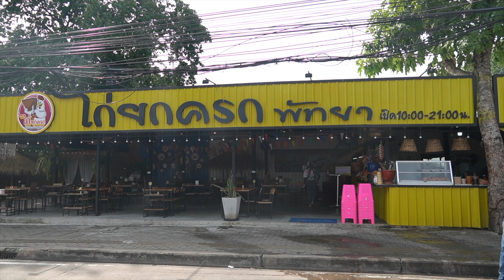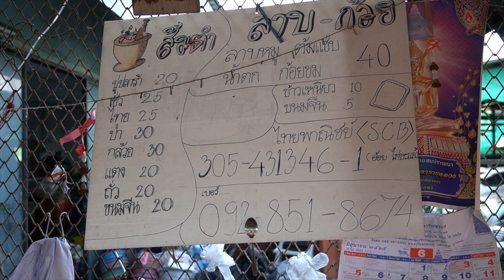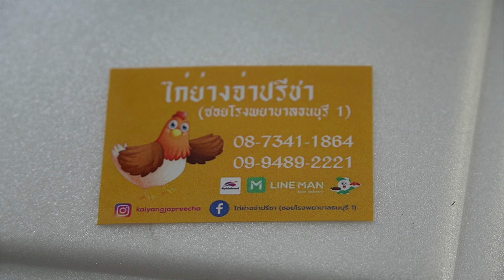Yummy! Amazing Grilled Chicken Collection in Thailand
00:00 The Most Popular Chicken Owner in Thailand

17:45 Full of Orders! Amazing Charcoal Grilled Chicken

34:10 Only 200 chickens limited from 8:00am

45:27 Char-grilled Stuffed Chicken Operating for 50 years

54:42 600 Roasted Chicken Daily